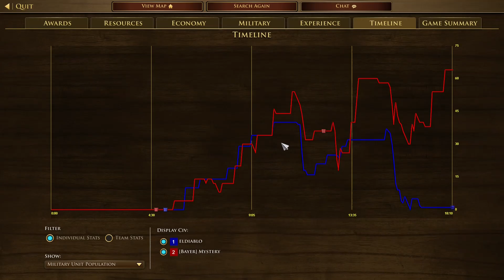Ulanen vs Kosaken (1 vs 1 Ranked) | Age of Empires 3 Definitive Edition